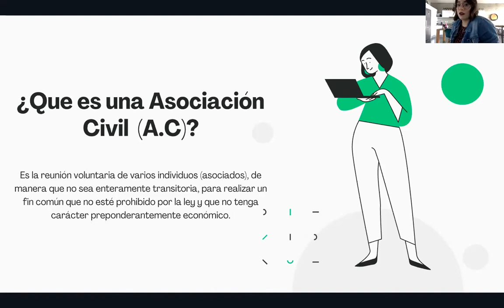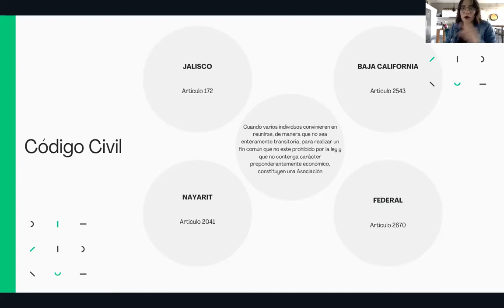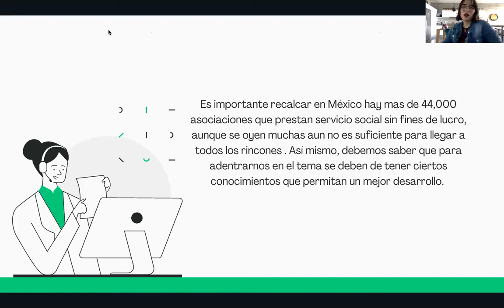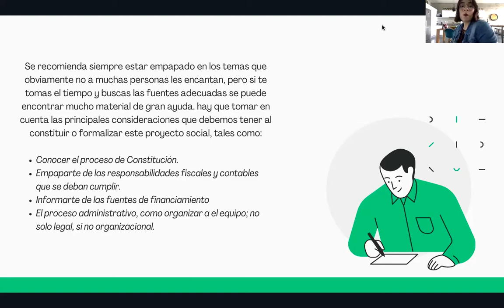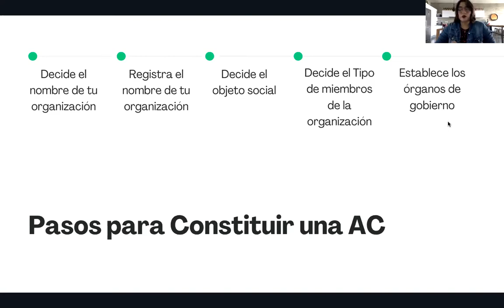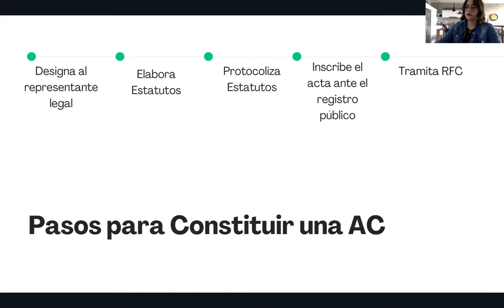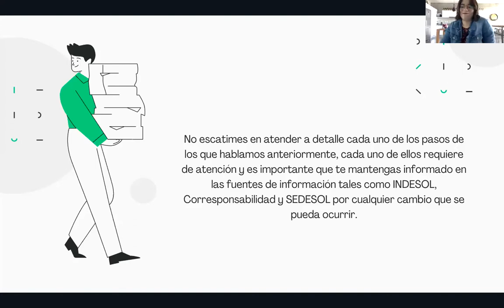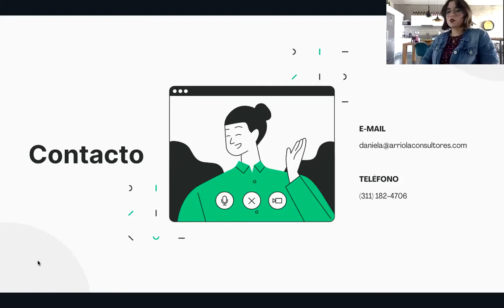¿Cómo constituir una Asociación Civil?, Lic. Daniela del Carmen López Rodríguez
Webinar Agosto dedicado al Desarrollo Sustentable.
Las agrupaciones, colectivos o grupos que desean continuar su labor de manera formal y legal aveces tropiezan en el intento, es por eso que en esta ocasión la Lic. Daniela del Carmen López Rodríguez parte de la mesa directiva de Ecologizate al 100 AC nos trae la charla titulada: " ¿Cómo constituir una Asociación Civil? El paso a paso de las Asociaciones civiles
16:00 hrs Pacifico
17:00 hrs Centro

Conduce: Ariadne Paola Díaz Haro

Comité Editorial:
Lic. Ariadne Paola Díaz Haro
M. en C. Areli Nájera González
M. en C. Ángel De Niz Sedano